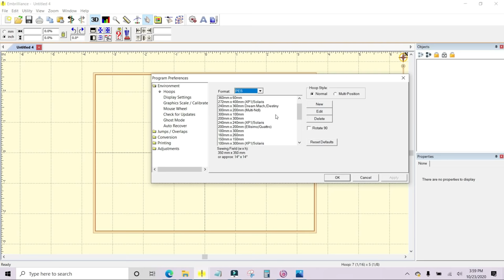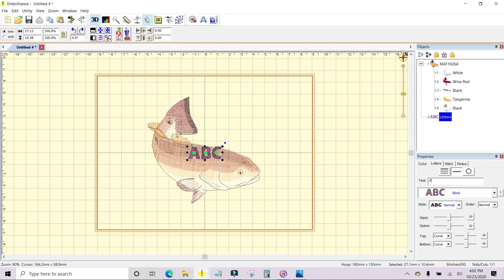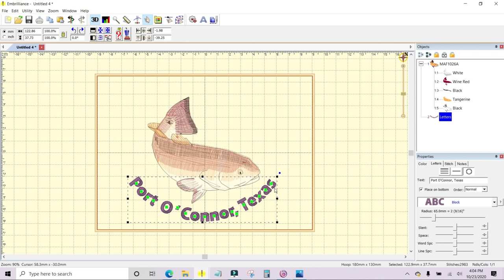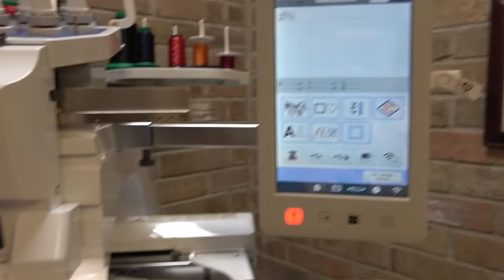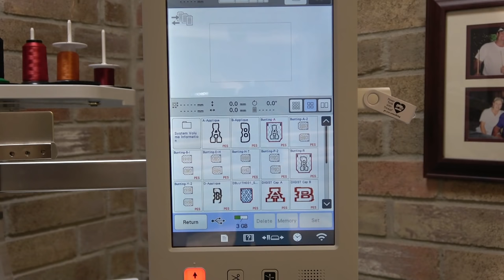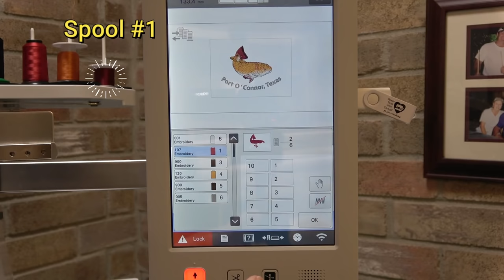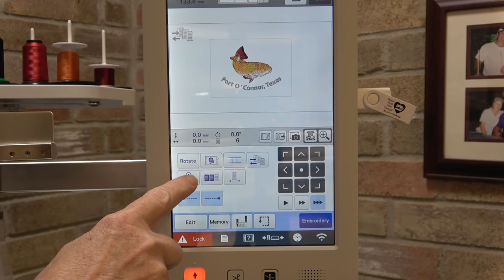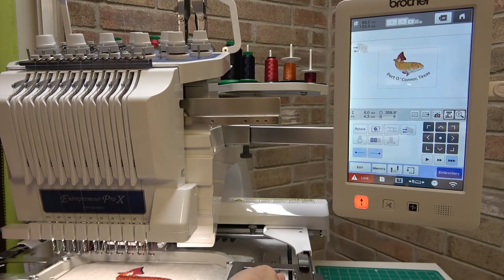Create Curved Lettering in Embrilliance & Meet My New Brother 10-Needle PR1055X, Entrepreneur Pro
Cut Away Embroidery Stabilizer

14414 US Hwy 87W, Ste 3, Box 114